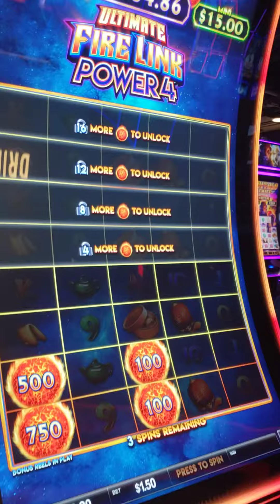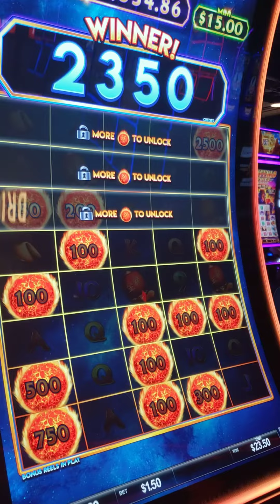Switched up to a different game